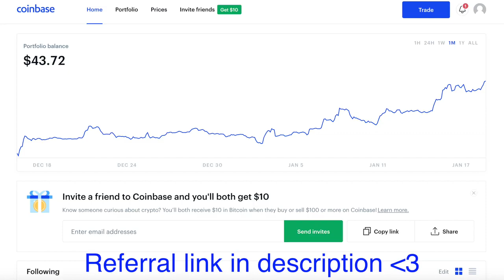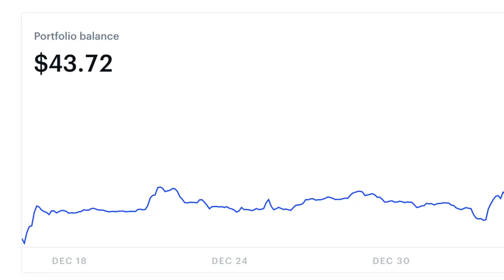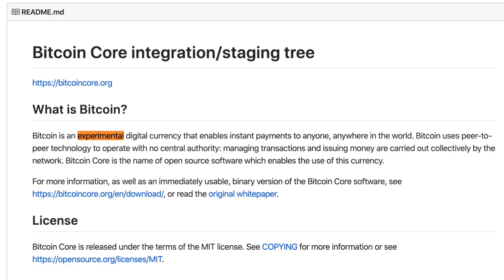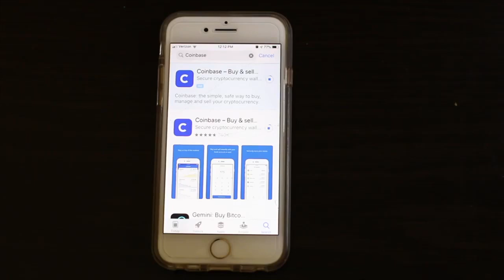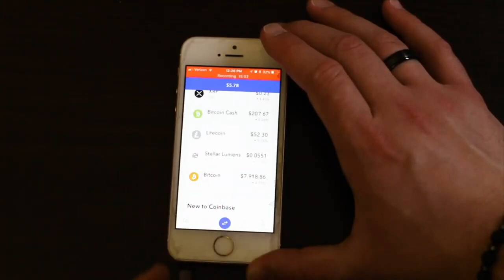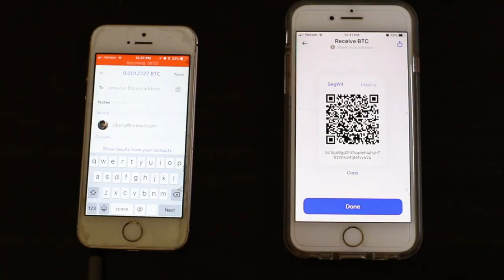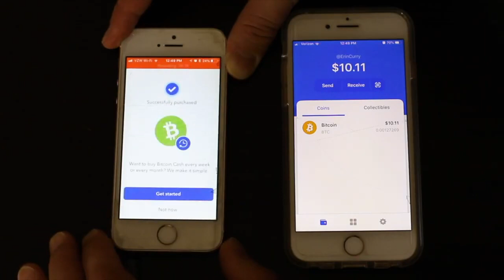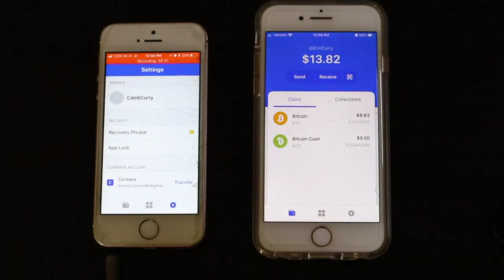How to Buy and Transfer Bitcoin Tutorial